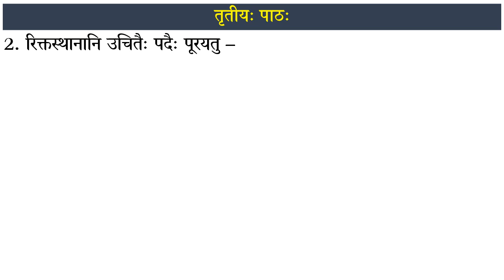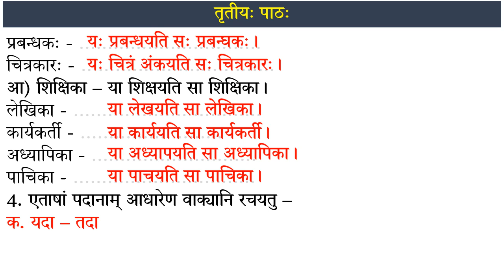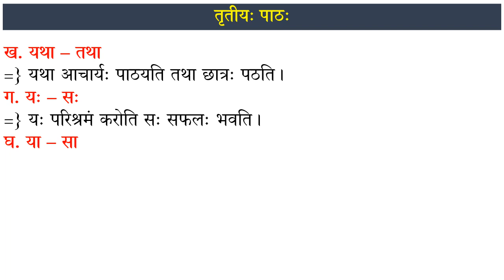Sanskrit ৷৷ Class 4 ৷৷ Lesson 3 ৷৷ तृतीय: पाठ: ৷৷ সংস্কৃত ৷৷ Question & Answer ৷৷ প্ৰশ্ন-উত্তৰ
পাঠভিত্তিক প্ৰশ্ন-উত্তৰ ৷৷ तृतीय: पाठ: ৷৷ সংস্কৃত ৷৷ চতুৰ্থ মান ৷৷

👉 পাঠটোৰ অসমীয়া ভাঙনিটো চাবলৈ তলৰ লিংকত ক্লিক কৰা -